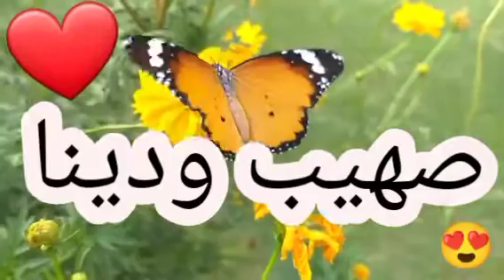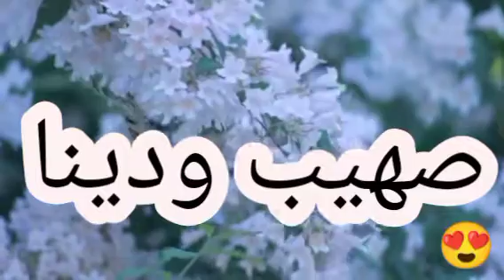أغنية إسم صهيب ودينا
أغنية إسم صهيب ودينا |صهيب ودينا